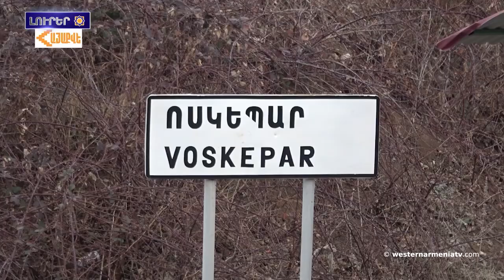Տավուշին մէջ կաեւոր զարգացումներ կը սպասուին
1. Տավուշին մէջ  կաեւոր զարգացումներ կը սպասուին
2. Ոսկեպարցիները կը դիմեն Արեւելեան Հայաստանի իշխանութիւններուն
3. Քննարկում Պելկիոյ Սենատին մէջ՝ նուիրուած Արցախին ու Հայաստանին
4. Հայաստանը Ռուսաստանի համար նոյնիսկ աւելին է. Դմիտրի Պեսկով
5. Կարս նահանգի գիւղերէն մէկին մէջ 2մ շերտով ձիւն է տեղացած
6. Գրոսմայստեր Շանթ Սարգսեան յաղթած է Bucharest Grand Prix Rapid-ին մէջ
7. Աիդա եւ Շառլ Ազնաւուրներու կեանքի հետաքրքիր դրուագները